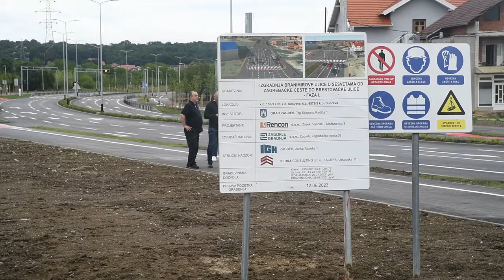Gradonačelnik Tomašević otvorio je produženu Ulicu kneza Branimira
Gradonačelnik Grada Zagreba Tomislav Tomašević otvorio je produženu Ulicu kneza Branimira, od Zagrebačke ceste do Brestovečke ulice - faza I. Prva faza radova uključivala je izgradnju četverotračne prometnice s obostranim pjesšačkim i biciklističkim stazama i zelenim pojasevima u dužini od 1177 metara.